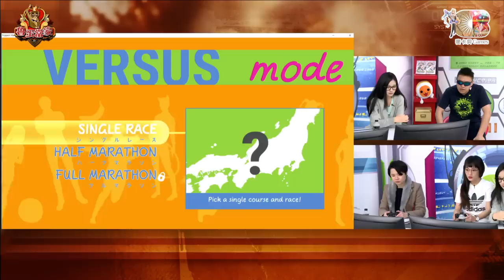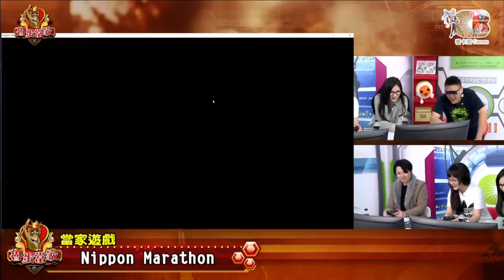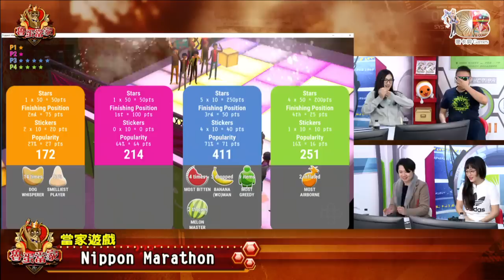魯蛋當家(魯蛋葉子LZ學長Abby)201800501_3 不要把腿拿給我!!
立即訂閱麥卡貝遊戲頻道，每天給你最歡樂的遊戲節目!⏩⏩
魯蛋主持最專業的遊戲節目! 搭配上森野葉子與LZ，各類遊戲最新資訊、朋友們的聊天話題都帶給你!
主持人：魯蛋、LZ、葉子
來賓：學長Abby